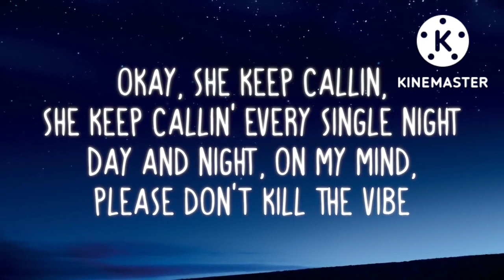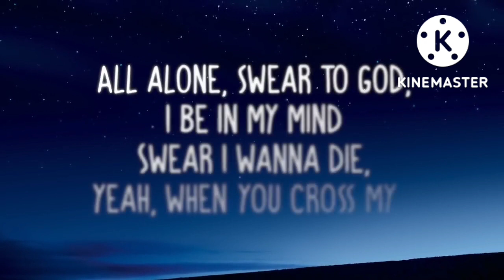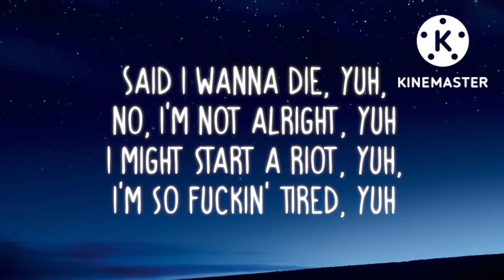xxxtentation hope song (slowed+reverb) ||dark Draco yt